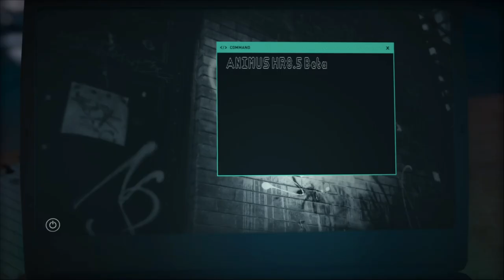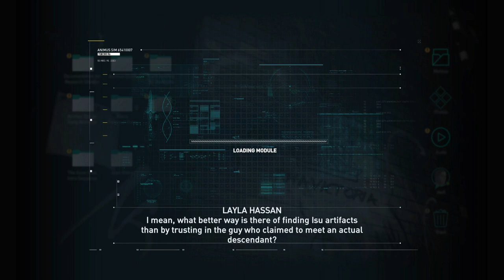Assassin's Creed® Odyssey 1.Dio HVALA GAMESTOP :):) (PS4 Pro)